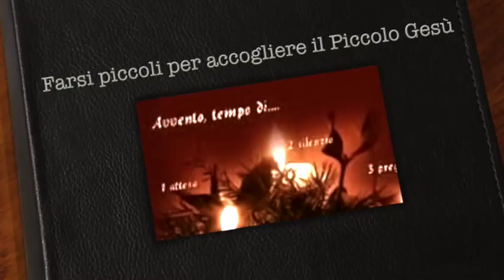Farsi piccoli per accogliere il Piccolo Gesù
Gesù spiega a Luisa che smetterà di peccare solo quando dimenticherà se stessa e che la stabilità e la costanza sono il segreto del progresso nella santità e l'unico modo per non disperdere e sprecare le grazie preparate per noi da Gesù. Le mostra il grande san Luigi Gonzaga spiegandole come la sua vita fu un incendio di amore a Gesù. Libro di cielo volume 2, capitoli 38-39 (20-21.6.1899), 5 Dicembre 2017